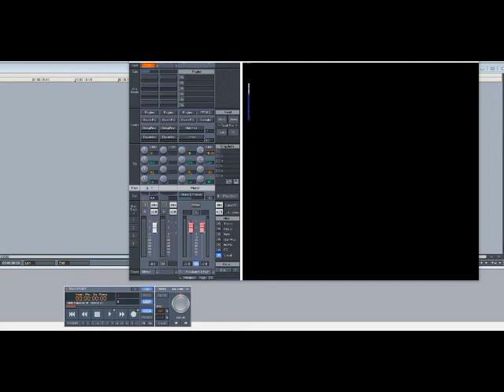Brandy – Fall (Slowed Down)